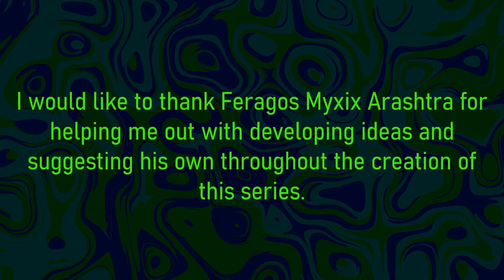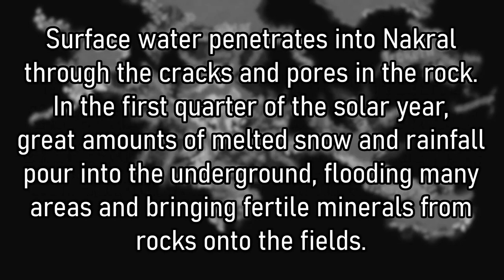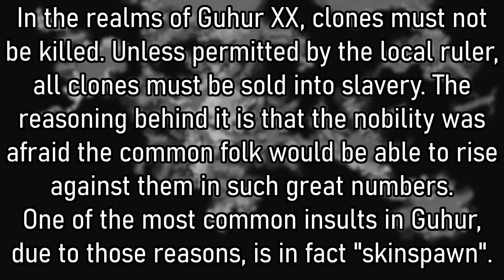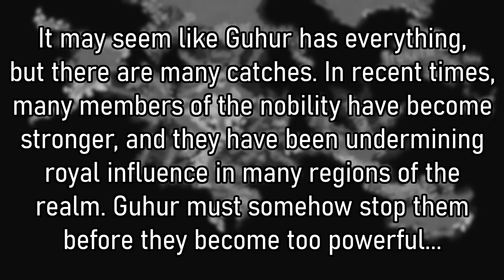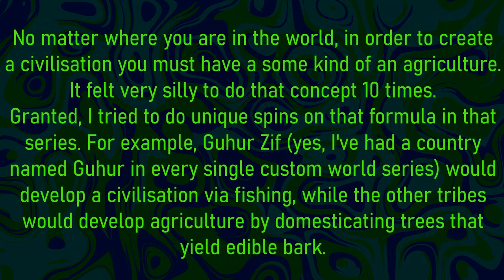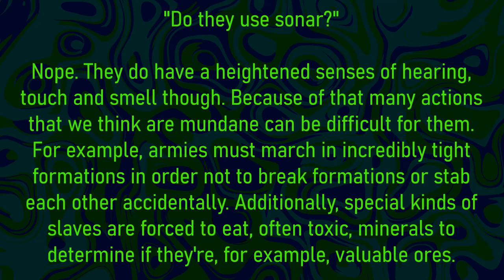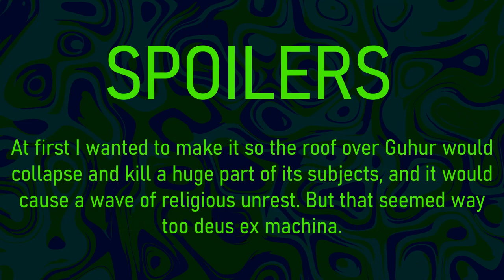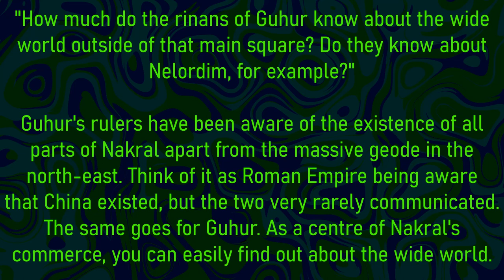Story of Guhur | A Fantasy World Series | FULL MOVIE + EXTRAS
Welcome to the first series revolving around my new custom world named Nakral! This series has been quite an experimental one, but now I'm glad I've got experience in what to make and what not to make in a fantasy world video.

This series revolves around Kingdom of Guhur, the most powerful realm in this world thanks to its ideal location, ample natural resources and terrain that is very suitable for agriculture. However, recently Guhur's rulers have sought to increase their power and rule like absolute monarchs, while at the same time its vassals have been growing ever so stronger... Will Guhur be able to preserve its authority over its vassals and usher in a new era of prosperity?

Music used in the video:

Parov Stelar - Libella Swing

You can find a list of other music in their respective videos.

0:00:00 - 0:09:20 An Introduction to the World of Nakral
0:09:20 - 0:26:30 Episode 1: Disloyalty
0:26:30 - 0:49:43 Episode 2: Monster Infestation
0:49:43 - 1:07:42 Episode 3: Unmasked Heresy
1:07:42 - 1:25:06 Episode 4: The Last Straw
1:25:06 - 1:32:48 Intermission
1:32:48 - 1:48:13 Episode 5: Strategic Stupidity
1:48:13 - 2:26:29 Episode 6: The Copper King